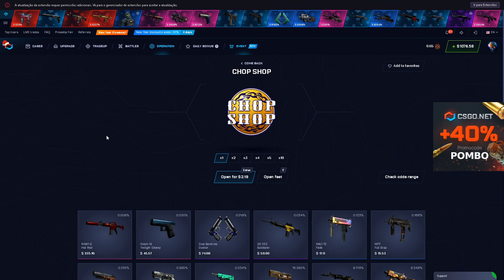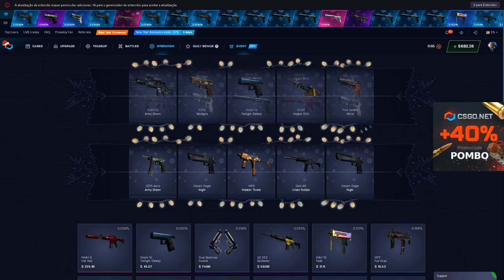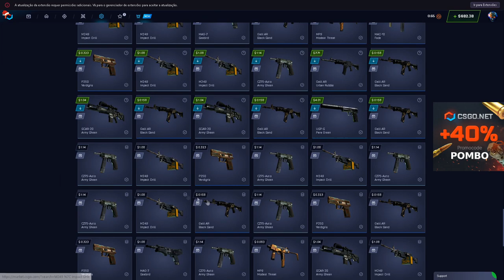TESTANDO a CAIXA "CHOP SHOP" no CSGONet